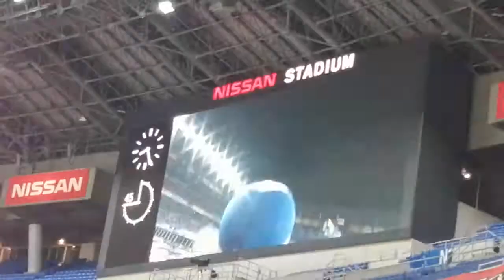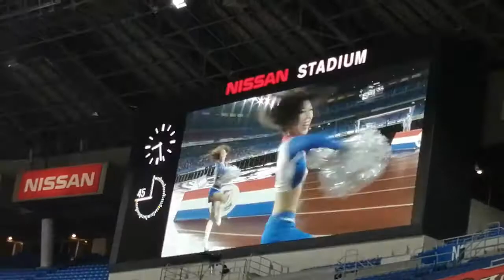トリコロールマーメイズ清水戦20200916 7